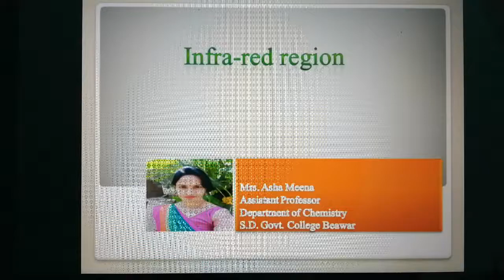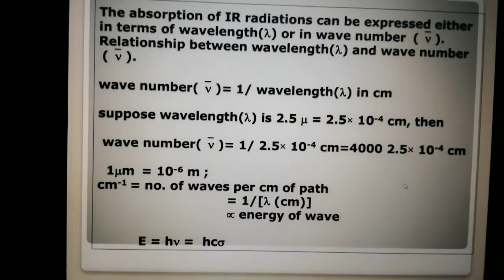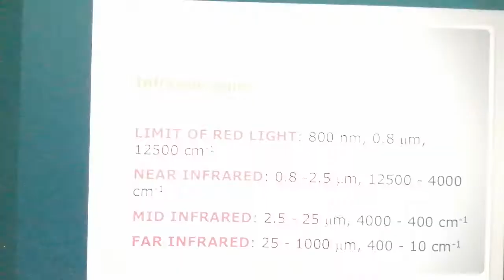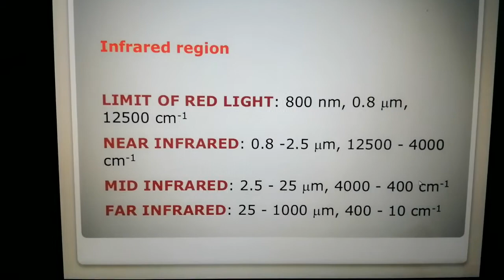B. Sc. Part II, Paper II (Infrared region)